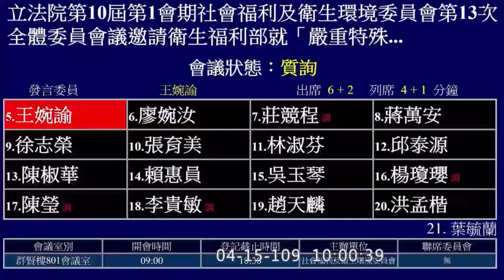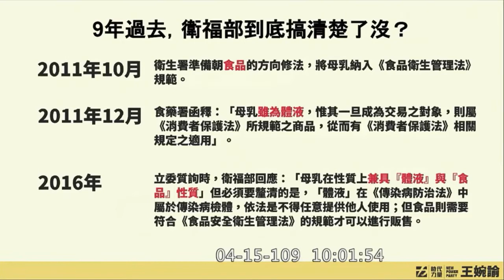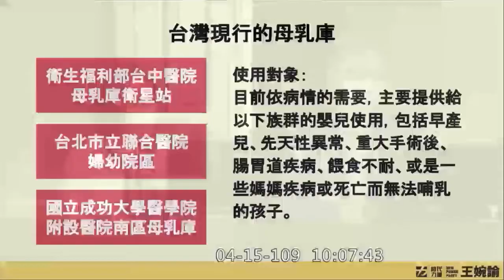時力 王婉諭 質詢 衛福部 母乳販售法規範 2020 04 15 社福衛環委員會 立法院演哪齣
衛福部次長 薛瑞元
食藥署署長 吳秀梅